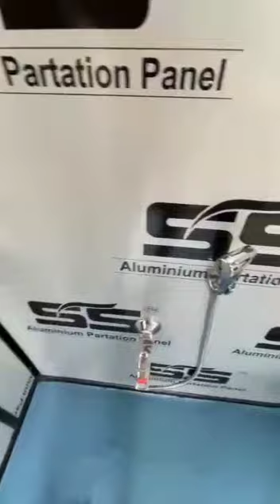6x4x8.6 Portable Toilet Cabin.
EMPIRE CABIN- Manufacturer And Supplier Of All Types Of Portable Cabin.

Location - Navi Mumbai.
6x4x8.6 Toilet Cabin Total Cost Of This Cabin 65,000.00/-